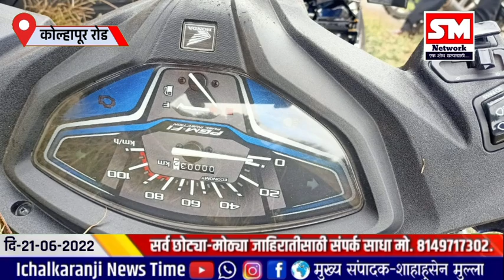इचलकरंजी कोल्हापुर रोड नवमहाराष्ट्र सूतगिरणी जवळ चारचाकी व नवीन मोपेड दोन चाकी वाहनांचा भीषण अपघात